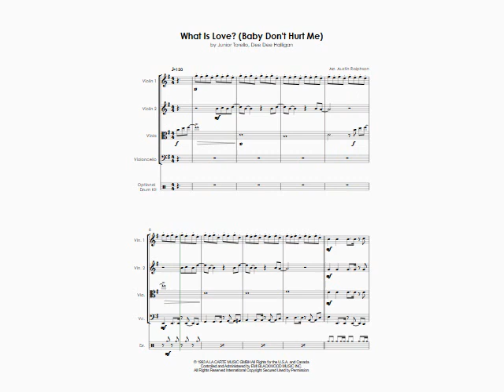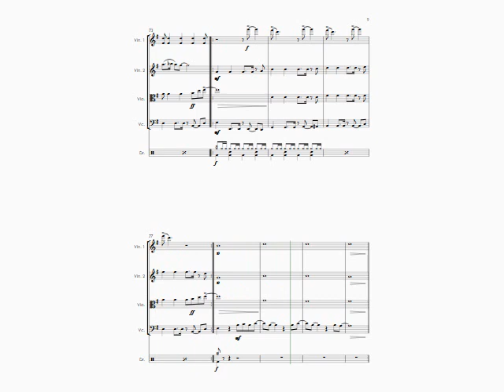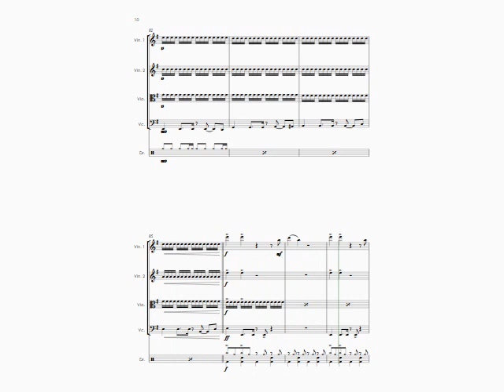What Is Love (Haddaway cover) - string quartet